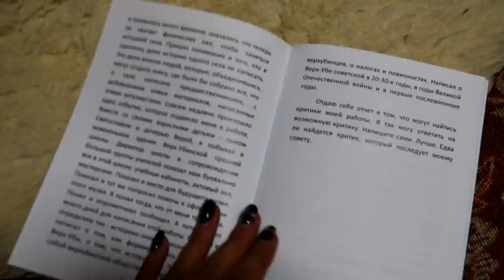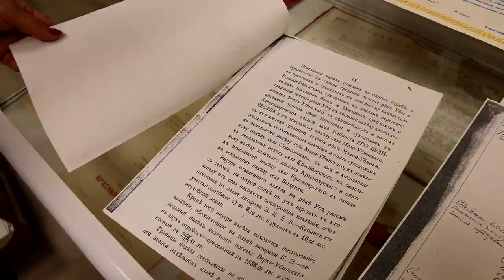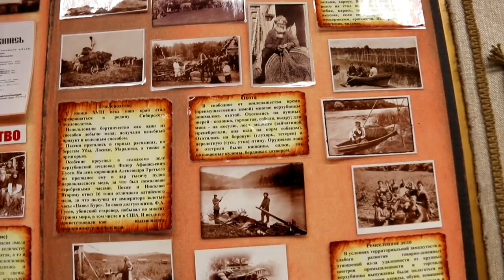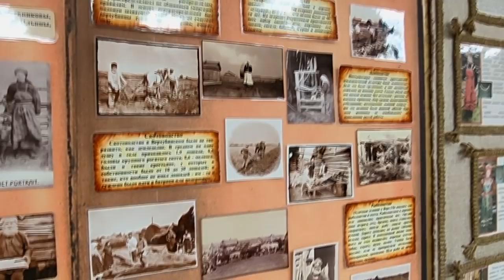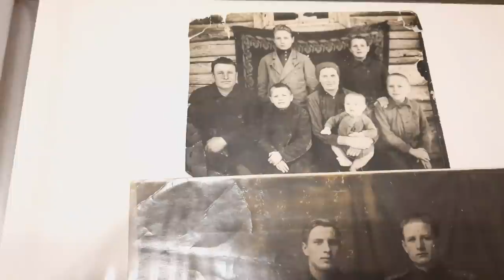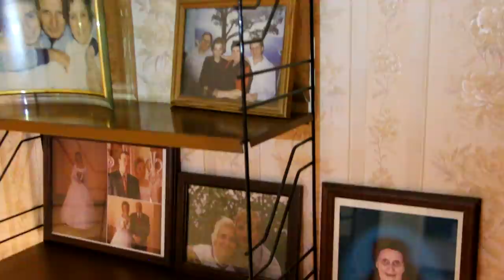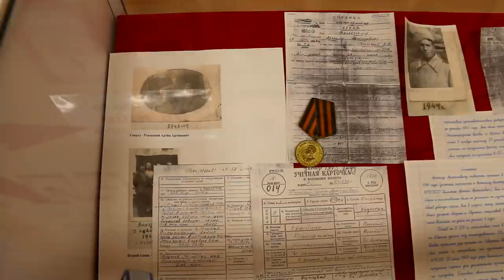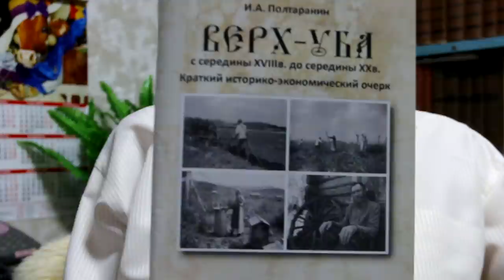Верх-Уба. Незабытая история родного села (по рассказам учёного-профессора)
Верх-Уба – село с богатой историей, своими корнями уходящей в далёкие царские времена. Основали село первые казаки, появившиеся здесь в 1737 году по указу царской России для защиты её рубежей от набегов кочевников. Небольшой казачий посёлок с оборонительной системой редутов и форпостов стремительно разросся после указа императрицы Елизаветы Петровны о заселении вновь осваиваемых земель крестьянами, с годами став вполне современным селом с развитой инфраструктурой.
Герой сегодняшнего фильма, Иван Аникеевич Полтаранин, вспоминает интересные и мало кому известные факты из истории Верх-Убы. Память коренного верхубинца навсегда сохранила названия местных сопок, рек и отдельных районов села: Красный Пахарь, Старица, Маячки, Караульная сопка. Была в Верх-Убе своя мельница и даже несколько небольших гидроэлектростанций, обеспечивавших электричеством местных жителей. Сегодня Иван Аникеевич, более 45 лет посвятивший подготовке специалистов-историков на базе Восточно-Казахстанского государственного университета, расскажет нам свою историю Верх-Убы, историю, которая, уверен, не оставит равнодушным никого, кто хоть однажды побывал в этом сказочно красивом месте.